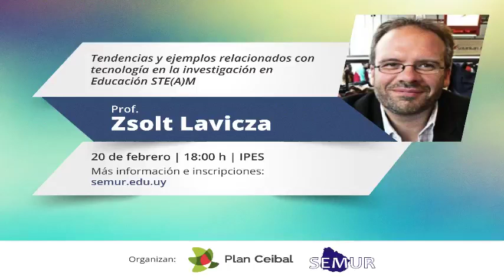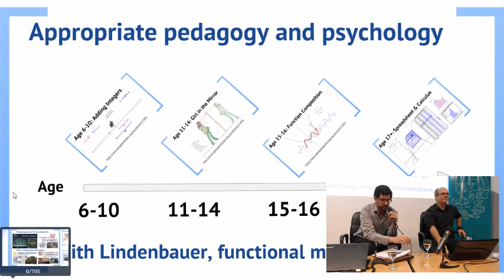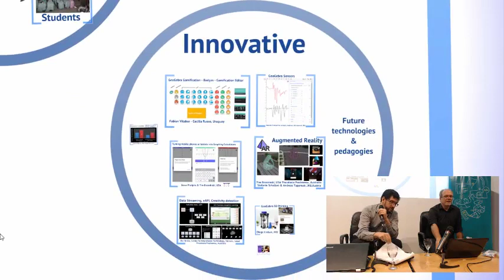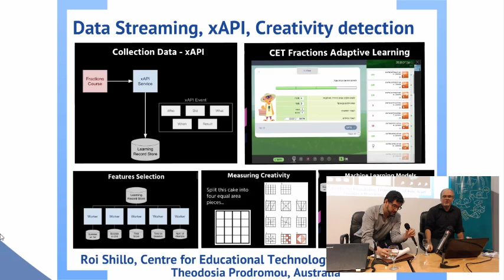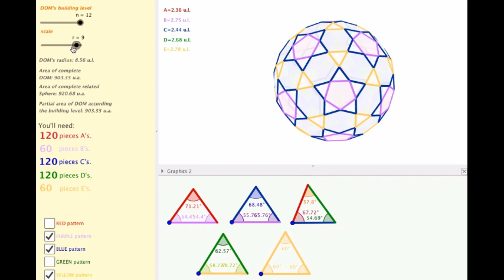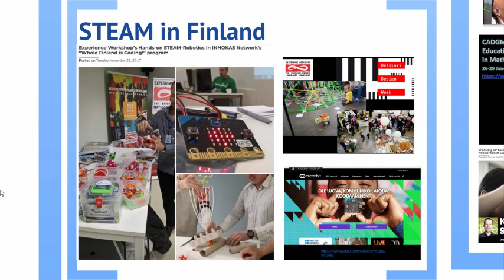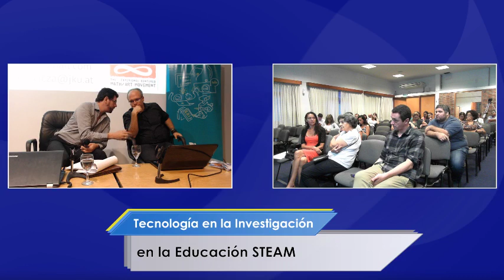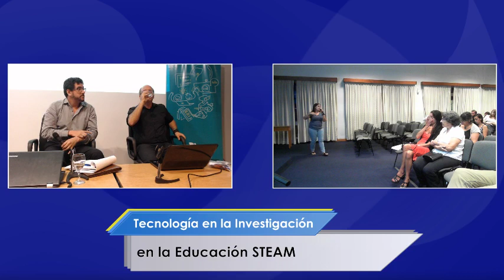STREAMING - Miercoles 20 de febrero desde las 18 hs - en VIVO AQUI